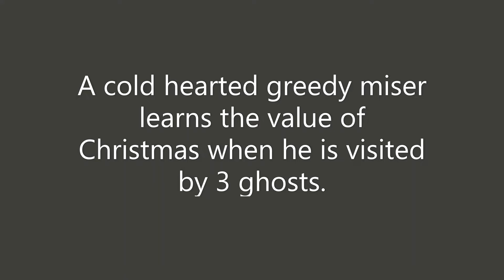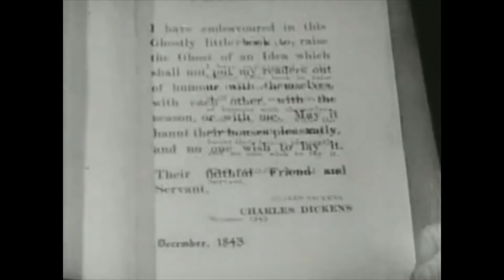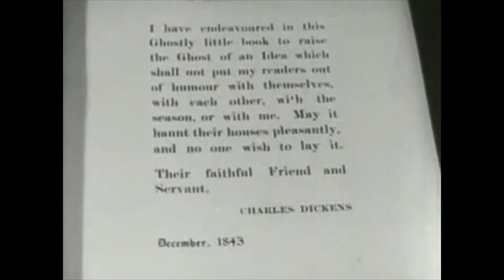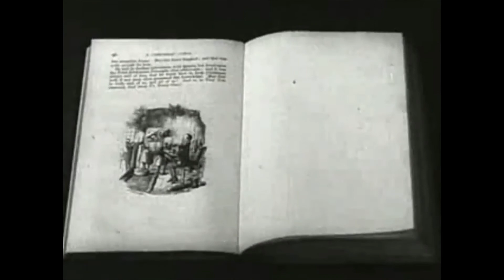1935 Movie Scrooge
Black and white movie.
Scrooge is a greedy miser who is visited by three ghosts on Christmas.
He is given a second chance when he realizes he hasn't been very kind.

The first sound version of the Charles Dickens classic A Christmas Carol, not counting a 1928 short subject that now appears to be lost. Hicks had previously played the role of Scrooge on the stage more than 2000 times beginning in 1901, and again in a 1913 British silent film version. This was the first film to be released by the Twickenham Film Distributors, Ltd., founded by Julius Hagen and Arthur Clavering. Hagen acted as producer for the new company, with Clavering handling film distribution.

Style is German Expressionism

The script sticks very closely to Dickens' words.